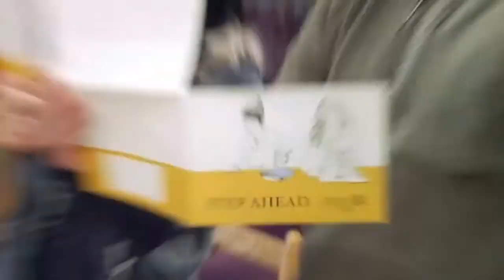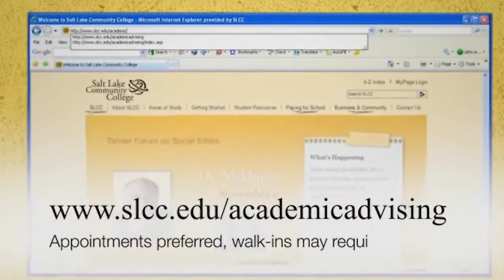Community Roundtable #8 - "Water"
In this segment Nic Burns introduces the topic of Water. His guests are Spencer Blake a Socialology Professor and Associate Dean at Salt Lake Community College, and Nic's other guest is Boyd Clayton, Deputy State Engineer, Utah Division of Water Rights